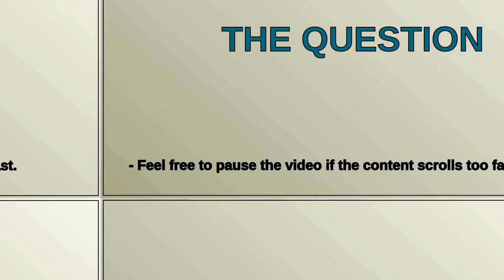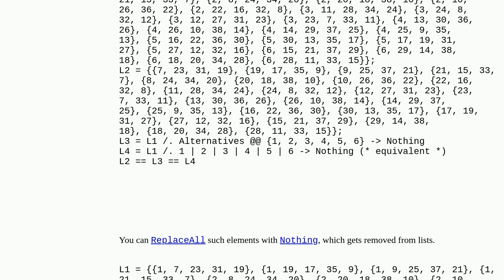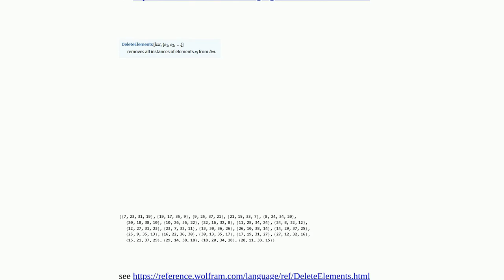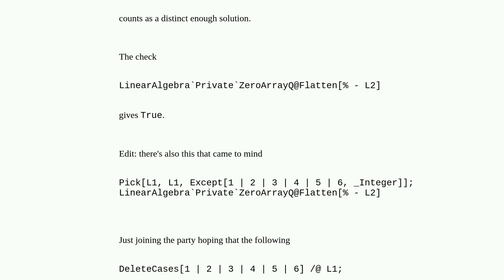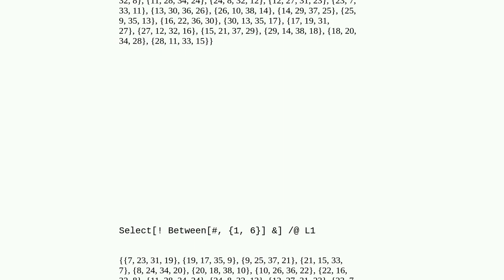Mathematica: Removing certain elements from a list of lists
Removing certain elements from a list of lists

A special thanks goes out to the community

  list-manipulation